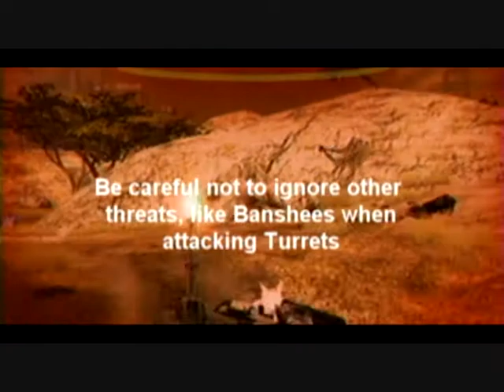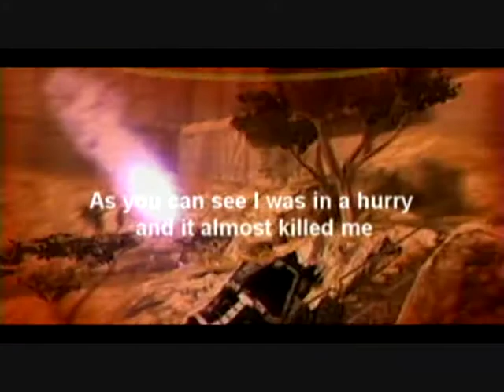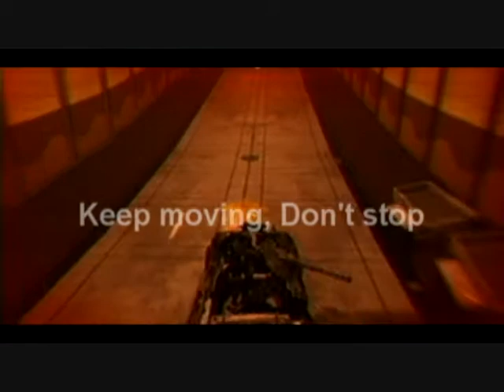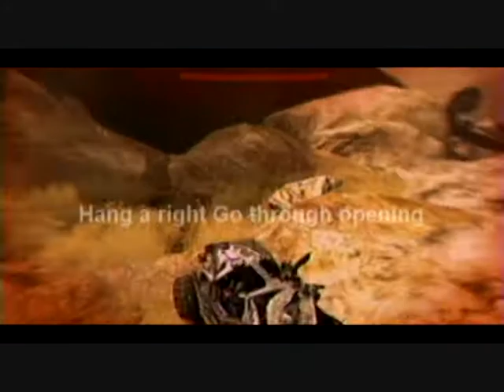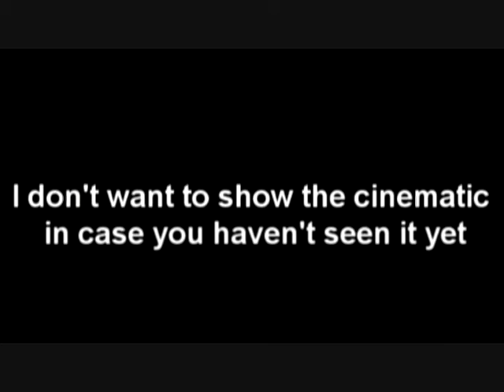Vidmaster challenge: Classic without using the ghost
Halo 3 Odst One of the Vidmaster Challenges